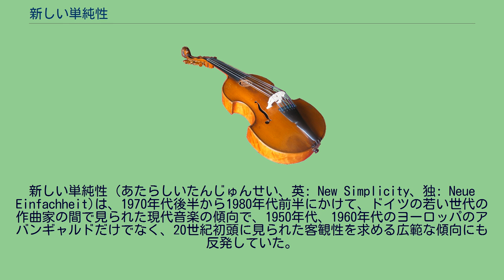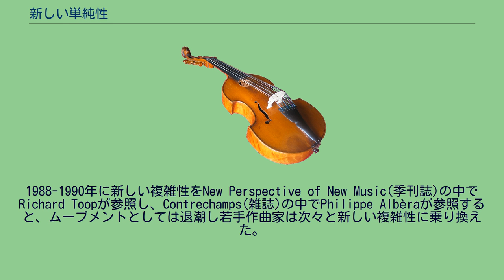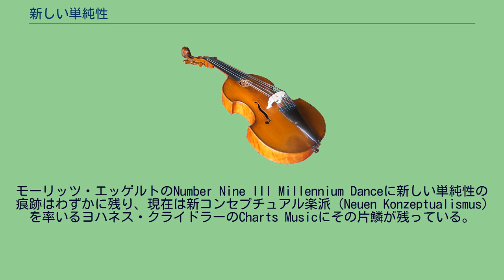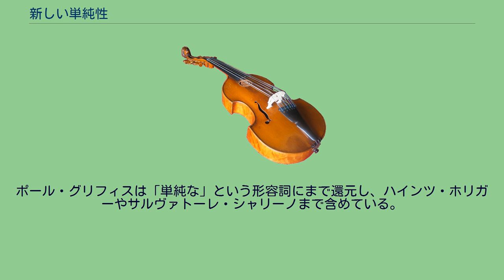新しい単純性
新しい単純性 (あたらしいたんじゅんせい、英: New Simplicity、独: Neue Einfachheit)は、1970年代後半から1980年代前半にかけて、ドイツの若い世代の作曲家の間で見られた現代音楽の傾向で、1950年代、1960年代のヨーロッパのアバンギャルドだけでなく、20世紀初頭に見られた客観性を求める広範な傾向にも反発していた。
この動きを表す言葉としては、「包括的な作曲」(Inclusive Composition)、「新しい主観性」(New Subjectivity)、「新しい内向性」(New Inwardness)、「新しいロマン主義」(New Romanticism)、「新しい官能性」(New Sensuality)、「新しい表現性」(New Expressivity)、「新古典主義」(New Classicism)、「新調性主義」(New Tonality)などがある。
1970年代末、アリベルト・ライマンはこのドイツのムーブメントを初めて認識し、それまでグループとしては関係のなかった、ハンス・ユルゲン・フォン・ボーゼ、ハンス・クリスティアン・フォン・ダデルセン、デトレフ・ミュラー＝シーメンス、ヴォルフガング・リーム、ヴォルフガング・フォン・シュヴァイニッツ、ウルリッヒ・シュトランツ、マンフレッド・トロヤーンの7人の作曲家の名前を挙げ、それぞれが「まったく個人的な方法で」同じような立場になったとしている。
これらの作曲家は一般的に、創造的な衝動と音楽的な結果との間の即時性を追求し (前衛的な特徴である緻密な構成前の計画とは対照的に)、聴衆とのコミュニケーションをより容易にすることを意図していたのである。
これは、19世紀の調性言語への回帰を意味する場合もあれば、前衛芸術がほとんど避けてきた伝統的な形式 (交響曲、ソナタ)や楽器の組み合わせ (弦楽四重奏、ピアノトリオ)への回帰を意味する場合もある。
この運動に最も深く関わった作曲家のうち、ドイツ国外で大きな評価を得た人物にヴォルフガング・リームが挙げられる。
少なくとも7人のうち3人の作曲家が、「新しい単純性」を表向きには反発していたダルムシュタットの前衛作曲家のひとり、カールハインツ・シュトックハウゼンが、1966年から1975年にかけて、「ティアクライス」で頂点に達するような急激なスタイルの単純化を行い、彼らの立場を先取りしていたと論じている。
また、「構成主義的な関心事を否定するのではなく、それを発展させたもの」という見方をする作家もいる。
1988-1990年に新しい複雑性をNew Perspective of New Music(季刊誌)の中でRichard Toopが参照し、Contrechamps(雑誌)の中でPhilippe Albèraが参照すると、ムーブメントとしては退潮し若手作曲家は次々と新しい複雑性に乗り換えた。
「単純なテクスチュア」という側面だけはドイツの国内では生き残った。
モーリッツ・エッゲルトのNumber Nine III Millennium Danceに新しい単純性の痕跡はわずかに残り、現在は新コンセプチュアル楽派 (Neuen Konzeptualismus) を率いるヨハネス・クライドラーのCharts Musicにその片鱗が残っている。
ドイツなどで活躍している作曲家の中には、上述の7人とは別に「新しい単純性」という言葉が使われることもある、かなり個性的なグループがある。
これらの作曲家はケルン楽派に関連しており、ヴァルター・ツィンマーマン、ラディスラフ・クプコヴィッチ、ペーター・エトヴェシュ、ダニエル・コルゼンパ、ジョン・マクガイヤー、メシアス・マイグアシュカ、クラレンス・バーロウなどのほか、クリストファー・フォックス、ジェラルド・バリー、ギャヴィン・ブライアーズ、ケヴィン・ヴォランズなどの他国の作曲家も含まれている。
これらの作曲家の多くは、非常にまばらで簡素な音楽素材 (ジョン・ケージの初期の「ナイーブ」な時代の作品や、モートン・フェルドマンの作品、特にツィマーマンの場合はその影響が見られることもある)を用いて、より複雑な音楽プロセスを適用する傾向がある。
アメリカでは、サミュエル・バーバー、ミゲル・デル・アギラ、アストル・ピアソラなどの作曲家が、実験としての音楽の概念に挑戦した。
デンマークでは、ドイツよりも15年ほど早く、ハンス・エブラハムセン、ヘニング・クリスチャンセン、ペレ・グドマンセン＝ホル...